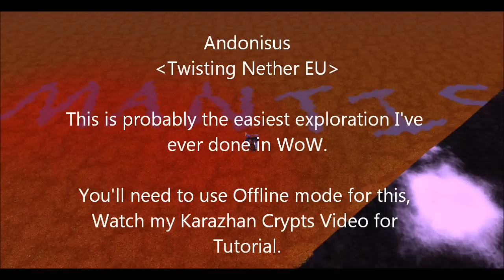Stratholme Exploration 5.1.0 World of Warcraft